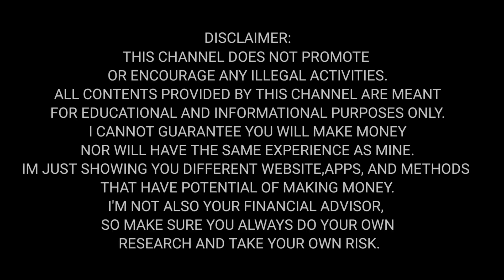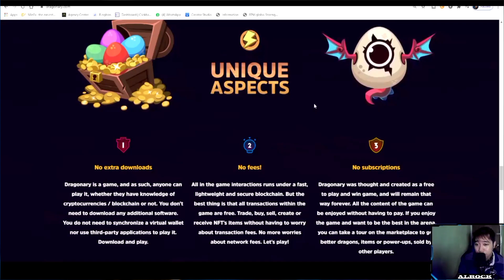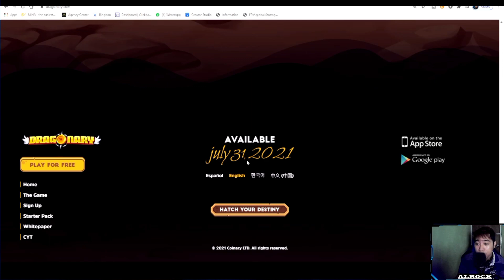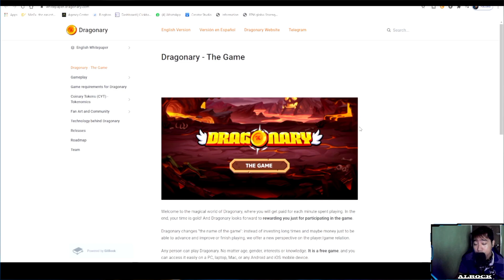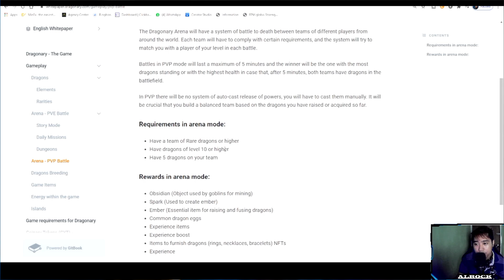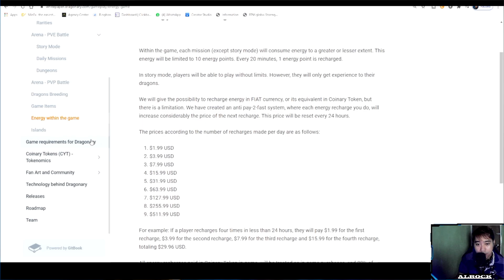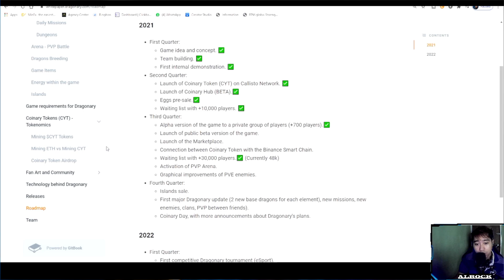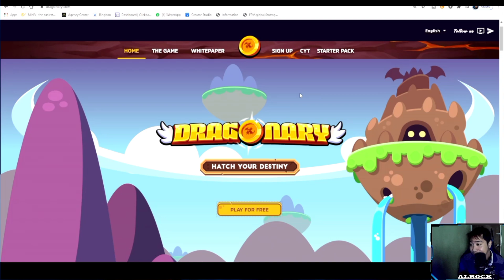DRAGONARY REVIEW (TAGALOG) NFT GAME PLAY TO EARN | CYT TOKEN PRESALE ON AUGUST 2 2021 | ALROCK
Want more nft games ? at naiwan kaba ni axie at defi pet ? baka ito na ang sagot para ikaw naman ang mauna :) susbcribe ka lang kapatid para sa mga game na irrelease at review natin. Salamat!